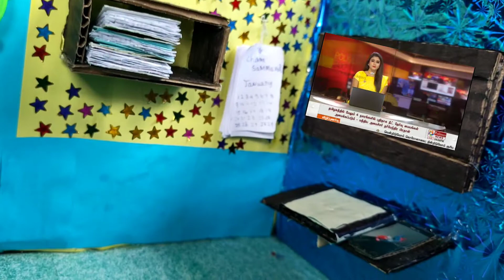barbie making dosa chutney barbie girl show in tamil chinna samayal